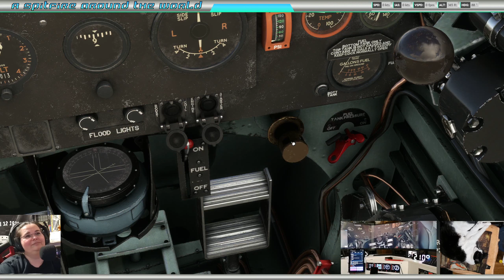ENG/DE A Spitfire around the World, Day 154 Indonesia, Jakarta here we come